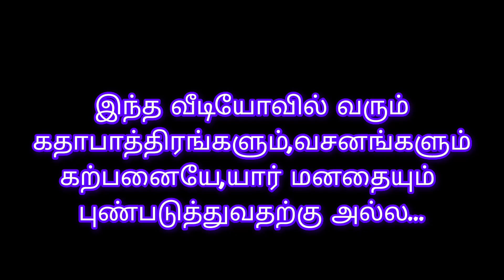பகுதி-5 எட்டாம்நாள் சண்டை...